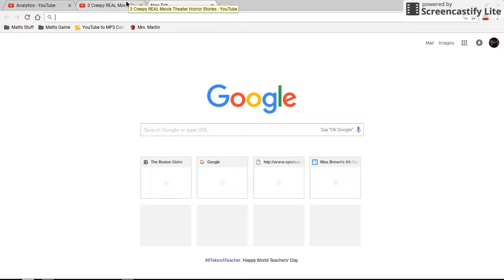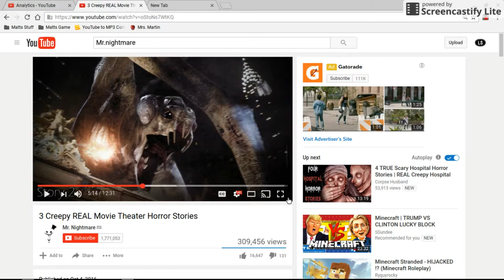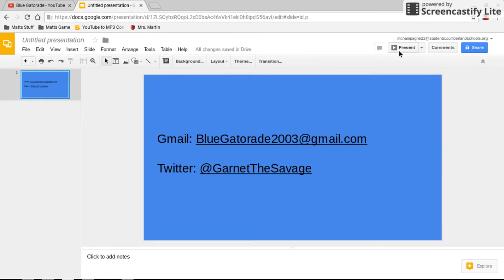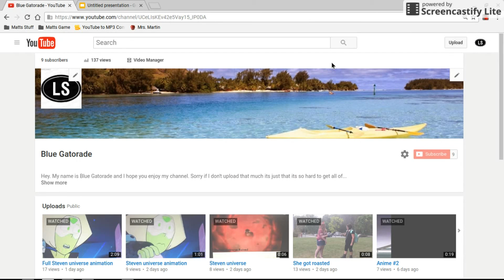Scary reaction to Movie theater stories